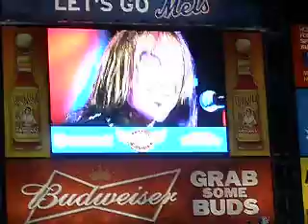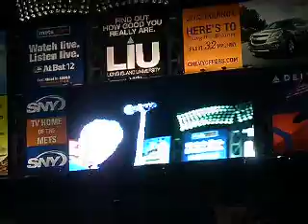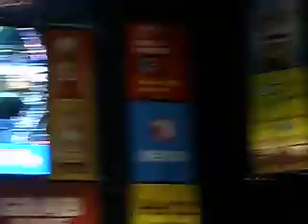Citi Field Concert 06-15-2012: REO Speedwagon - Don't Let Him Go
Venue: Citi Field
Date: June 15, 2012
Artist: REO Speedwagon
Song: Don't Let Him Go
From: Hi Infidelity (Track 1 of 10)